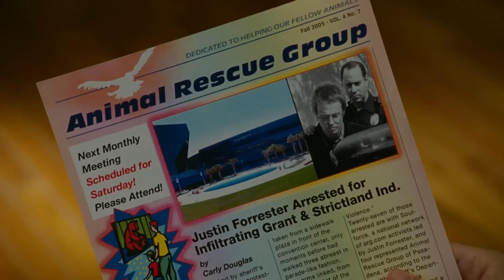Daawo Hadii aad Isticmaasho kuu bedeleysa Xayawaan 😱@LiibaanPro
||FREE DESCRIPTION 😂😂||
Awoowayaal Marka Hore Kusoo Dhawaada..
Hada Saar Haduu Ilaaheey Ku Idmahayo. 🤣

⚠️Remember⚠️
This Channel DOES NOT Promote or encourage Any illegal activities , all contents provided by This Channel is meant for ENT PURPOSE only .

This Video Is Not Intended To And Does Not Serve As a Substitute To Watching The Movie.

Free Hastings.